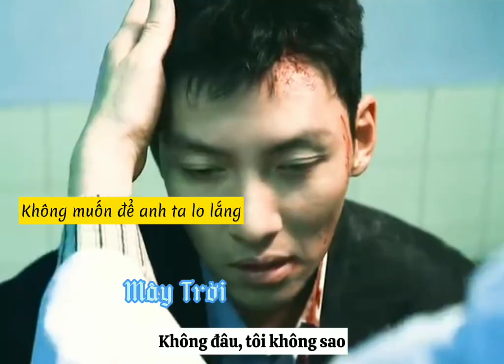Joon Mo thành công thâm nhập vào băng đảng của ông trùm matuy Ki Chul. Phim | The Worst Of Evil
👻 PHIM 《 THE WORST OF EVIL 》 _ ÁC MA TỒI TỆ NHẤT

✅Diễn viên chính :
Ji Chang Wook vai cảnh sát Park Joon Mo
Wi Ha Jun vai ông trùm matuy Jung Ki Chul
Lim Se Mi vai Yoo Ui Jung ( vợ của Park Joon Mo )